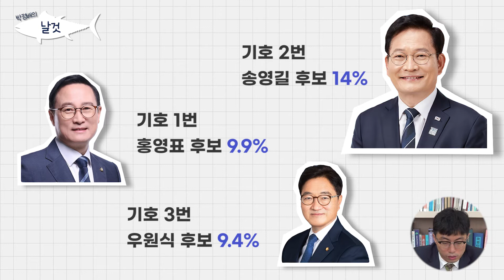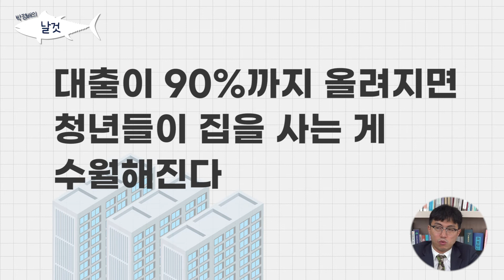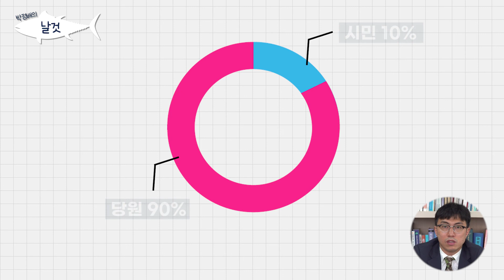박정배의 날것 - EP.1 누가 민주당을 이끌어갈 것인가